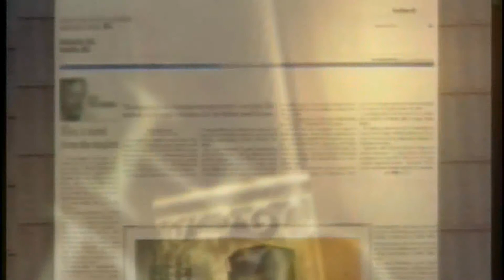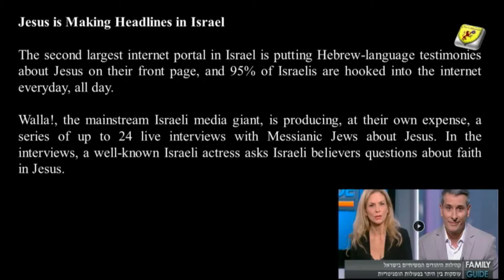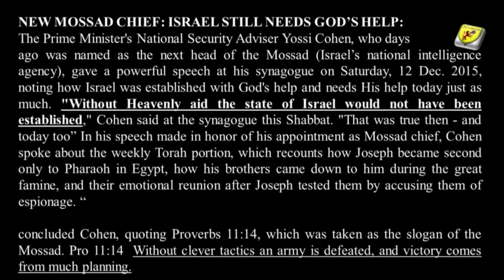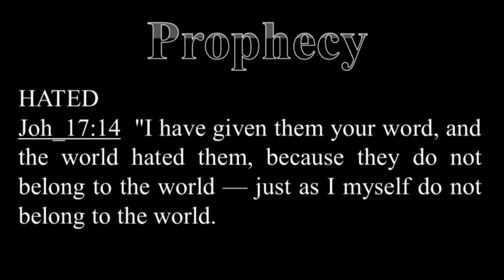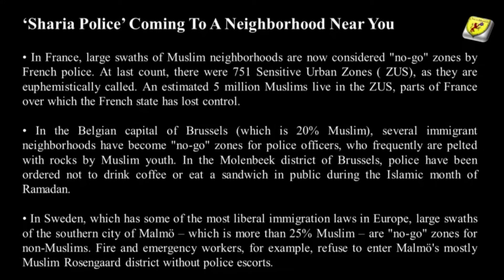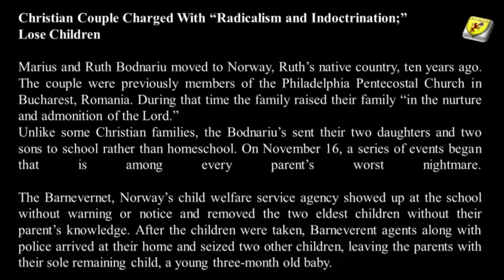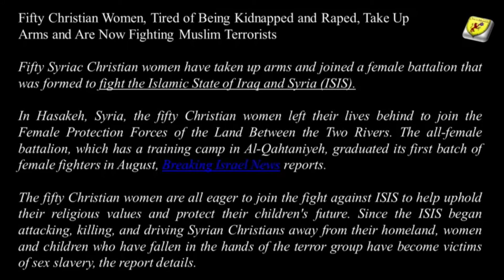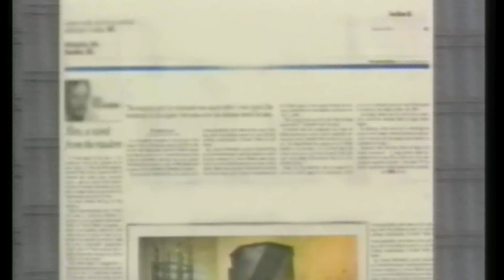121915 PROPHECY wtrc ripped from the headlines